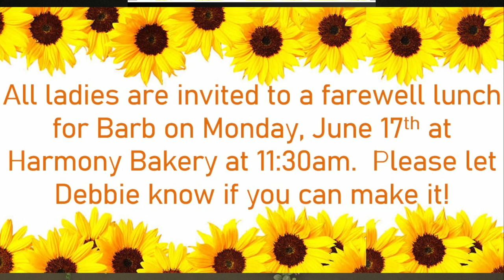WCC Church Service June 9, 2024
Welcome to WCC's church service for June 9, 2024. We hope you are encouraged by the music, and challenged by the message from God's Word.

Songs:
Better Is One Day
CCLI Song # 1097451
Matt Redman

There Is One Gospel
CCLI Song # 7199817
Jonny Robinson | Rich Thompson

Be Thou My Vision (Slane)